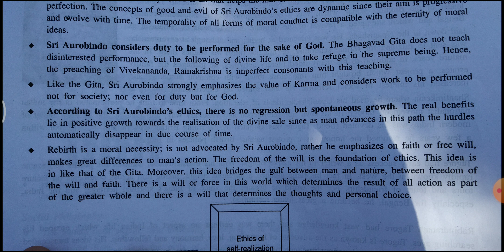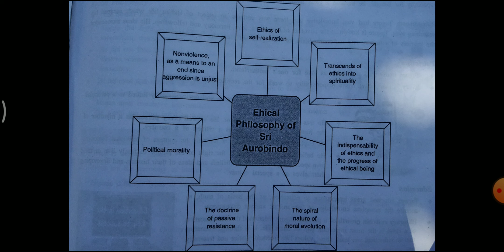BE_3 SEM-5 PE- Sri Aurobindo's ethics part-2